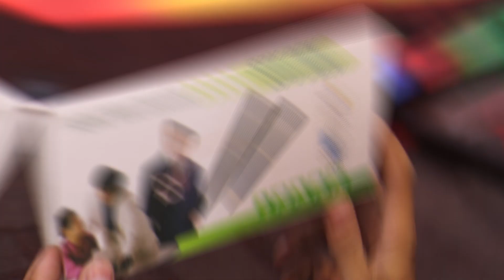{HINDI} Never buy these 5 products from Amazon and flipkart || Useless Gadgets || 2023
{HINDI} Never buy these 5 products from Amazon or Flipkart || Useless Gadgets  || 2023